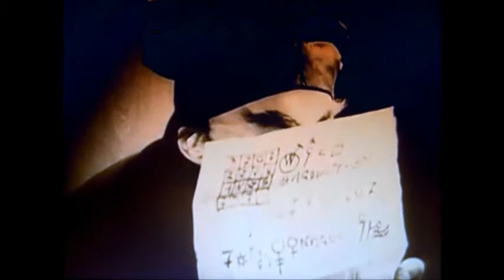Decades of Horror: Count Orlok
In 1922, Nosferatu, eine Symphonie des Grauens was released as a loose adaptation of Bram Stoker's Dracula. Max Schreck, who's looks let alone gave him the part, is Count Orlok the disturbing looking evil vile creature, Nosferatu.

67. Count Orlok (Nosferatu, eine Symphonie des Grauens)
66. Bub (Day of the Dead)
65. Rumpelstiltskin (Rumpelstiltskin)
64. Dr. Tongue (Day of the Dead)
63. Ridley Wilmott (Diary of the Dead)
62. Pamela Voorhees (Friday the 13th)
61. ThanksKilling Turkey (ThanksKilling)
60. Inspector Burke (London After Midnight)
59. Sidney Prescott (Scream)
58. 1920's Mr. Hyde (Dr. Jekyll and Mr. Hyde)
57. 1913's Mr. Hyde (Dr. Jekyll and Mr. Hyde)
56. Satan's Coach (Les Quatre Cents Farces du Diable)
55. Paul Sarone (Anaconda)
54. Randy Meeks (Scream)
53. Billy Chapman (Silent Night, Deadly Night)
52. Crazy Ralph (Friday the 13th)
51. Frank Booth (Blue Velvet)
50. The Raft Monster (Creepshow 2)
49. The First Zombie (Night of the Living Dead)
48. Watson Pritchett (House on Haunted Hill)
47. Herbert West (Re-Animator)
46. Tarman (Return of the Living Dead)
45. Madman Marz (Madman)
44. Aylmer (Brain Damage)
43. The Hobo (Hobo With A Shotgun)
42. Dr. Vitus Werdegast (The Black Cat)
41. Hjalmar Poelzig (The Black Cat)
40. Capt. Rhodes (Day of the Dead)
39. Ben Huss (Night of the Living Dead)
38. Critters (Critters)
37. The Haunted Castle Demon (The Haunted Castle)
36. The X-Ray Fiends (The X-Ray Fiend)
35. Machete (Machete)
34. Killer Piranhas (Piranha)
33. Fluffy the Crate Monster (Creepshow)
32. Stuntman Mike (Death Proof)
31. Alfredo Sawyer (Leatherface: Texas Chainsaw Massacre III)
30. The Monster Shark (Le Monstre De L'Ocean Rouge)
29. Nikos Karamanlis (Anthropophagus)
28. Judd (Eaten Alive)
27. Beverly Sutphin (Serial Mom)
26. The Golem (Der Golem)
25. The Moon (La Voyage Dans La Lune)
24. Maria the Robot (Metropolis)
23. Warren/Emily (Homicidal)
22. The Red Queen (The Red Queen Kills Seven Times)
21. The Don't Look Now Dwarf (Don't Look Now)
20. Trelkowski (The Tenant)
19. Charles Chazen (The Sentinel)
18. Carter Hayes (Pacific Heights)
17. Jerry Blake (The Stepfather)
16. Gill-Man (Creature from the Black Lagoon)
15. Cesare the Somnambulist (The Cabinet of Dr. Caligari)
14. 1910 Frankenstein's Monster (Frankenstein)
13. Frederick Loren (House on Haunted Hill)
12. The Dancing Skeleton (Le Squelette Joyeux)
11. The Train (L'Arrivée D'Un Train À La Ciotat)
10. Curt Duncan (When a Stranger Calls)
09. Graduation Day Killer (Graduation Day)
08. Nicholas Angel (Hot Fuzz)
07. Madame Blanc (Suspiria)
06. Alonzo the Armless (The Unknown)
05. The Cat (The Cat and the Canary)
04. Martha (Deep Red)
03. The Red Spectre Demon (The Red Spectre)
02. The Bug (Une Nuit Terrible)
01. Mephistopheles (Le Manior du Diable)